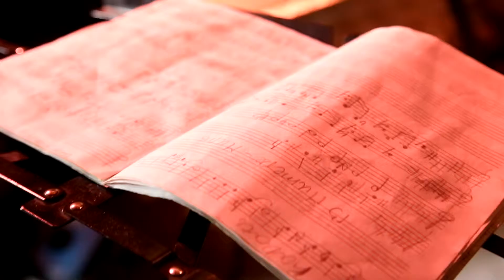KoZa. Beer Hall PROBKA. Ленинград